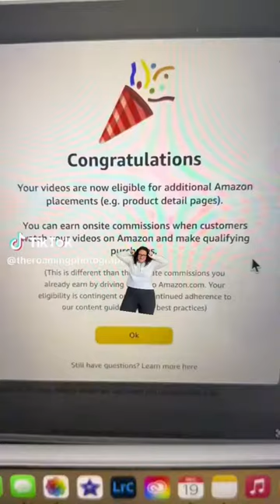Let’s HEAR IT !!